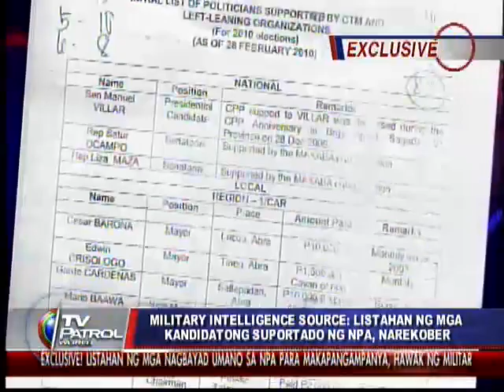Comelec warns candidates: Collude with NPA and get disqualified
Animnaput tatlong araw na lang bago ang halalan sa Mayo! Nagbabala ngayon ang Comelec na idi-disqualify ang mga kandidatong nakikipagsabwatan sa New People's Army para manalo! Itoy kasunod ng paglabas ng listahan ng mga kandidatong nagbabayad umano sa NPA para makapangampanya! Exclusive, nagpa-Patrol, Jay Ruiz. TV Patrol World, Lunes, Marso 8, 2010